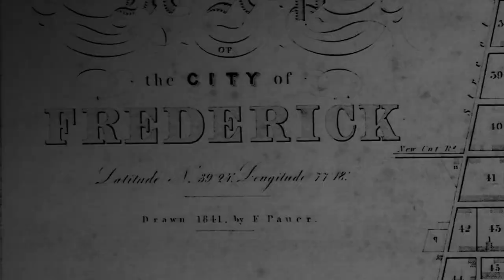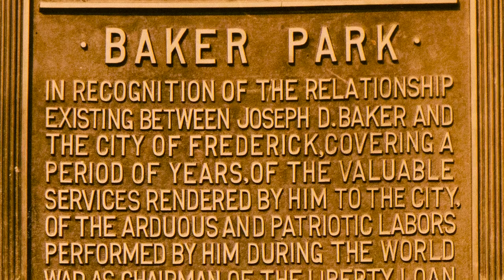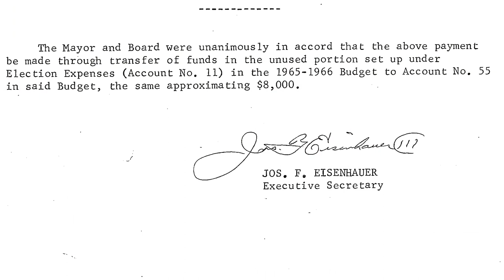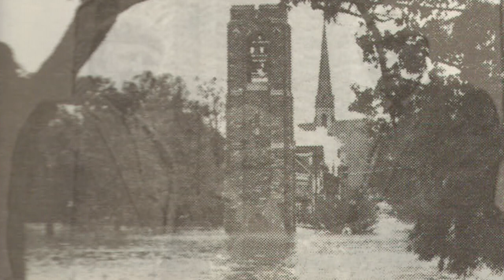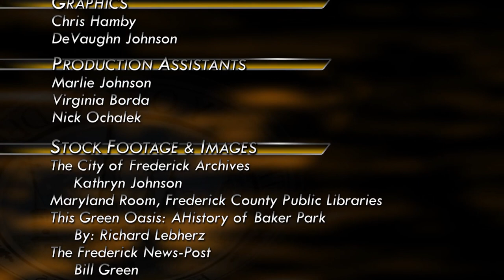History Moment: Joseph Dill Baker Memorial Carillon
The Joseph Dill Baker Memorial Carillon is a true treasure in The City of Frederick. Located in Baker Park, residents and visitors of all ages enjoy the sound of the bells as they stroll along Carroll Creek, play on one of the many playgrounds and enjoy picnics near the Bandshell.

This memorial carillon is one of the few carillons in Maryland, as wells as the state’s largest instrument. Beautiful music rings out from the 49 bronze bells in which the City’s carillonneurs proudly play. This wonderful piece of architecture is well documented through numerous paintings and photography and is a representation of the strong community, here in Frederick.